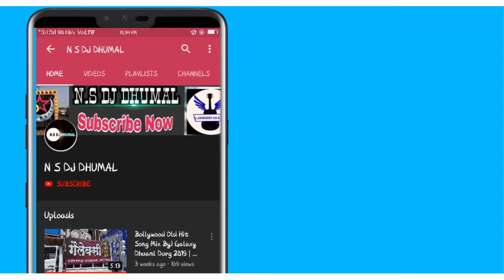तेरे जैसा यार कहा | 3STAR DHUMAL NAGPUR KING | MATA VISARJAN 2019 || NSDJDHUMAL